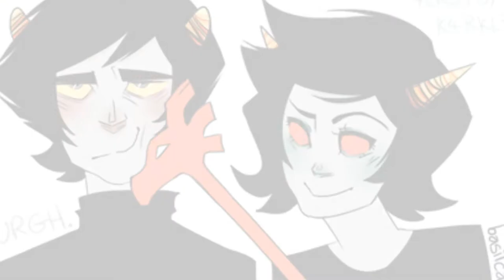homeless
I'm trying too hard.

Music is copyright Dia Frampton. Assorted art is from Tumblr.